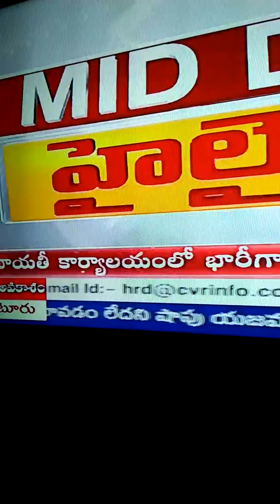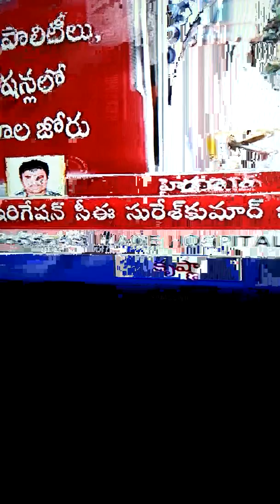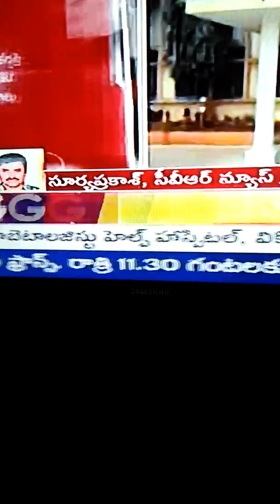Municipality chairpersons opposite corrpnew prese